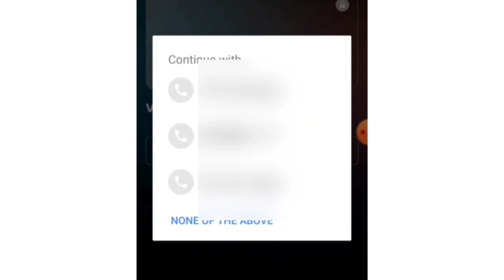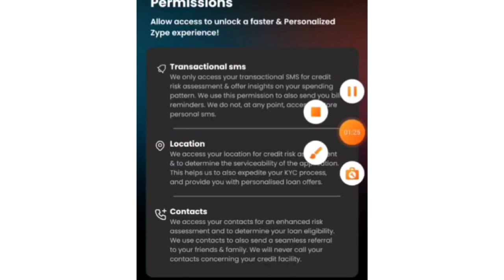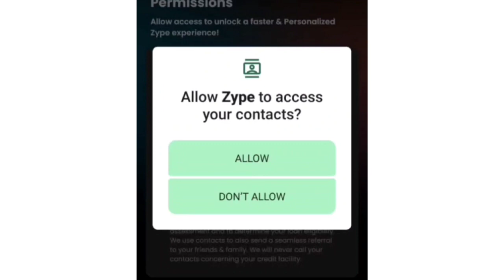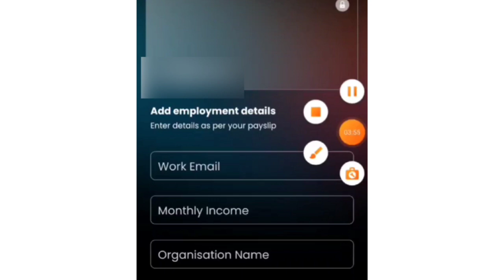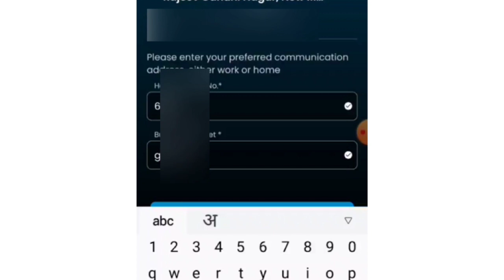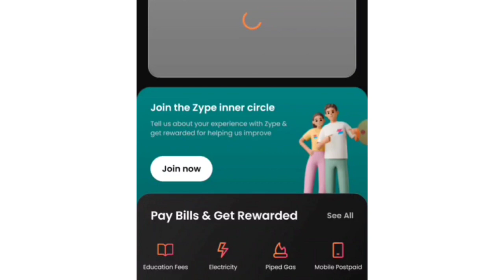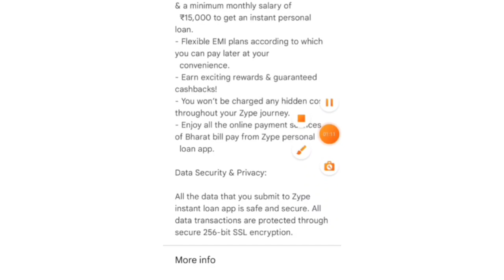Zype Se Loan Kaise Le | Instant Personal Loan In Zype App | Zype Pay Later | Mobile Se Loan Kaise Le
Zype Se Loan Kaise Le | Instant Personal Loan Zype  App | Zype Pay Later | Mobile Se Loan Kaise Le

⬇️⬇️ BEST APPS ⬇️⬇️

1. Uptox 1 Refer ₹500

2. FieWin Unlimited Earning

3. Mantri Mall 1 Refer 138

4. Lulu Mall 1 Refer 138

5. Betwin 1 Refer 40

6. Edelweiss 1 Refer ₹1200

7. Paytm Money 1 Refer ₹300

8. Angel One 1 Refer Upto ₹5000

9. Market Wolf 1 Refer ₹200

10. Jiffy 1 Refer ₹1000

11. Groww 1 Refer ₹300

12. 5 paisa 1 Refer ₹500

13. ICICI Direct 1 Refer ₹500

14. Oneto11 App

15.  Daily Earn ₹800

16. Bank Sathi Daily Earn ₹700
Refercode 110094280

17. Ind Money 1 Refer ₹1000

18. Winzo 1 Refer ₹40 No Kyc

19. Coin Switch 1 Refer ₹400